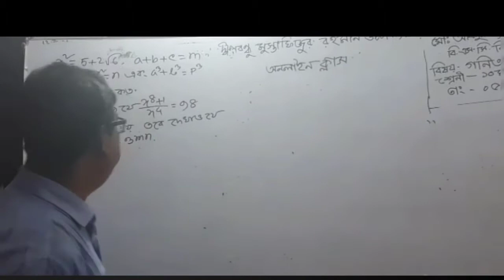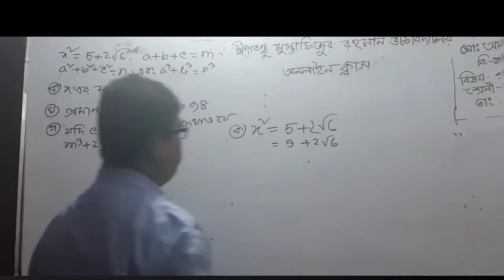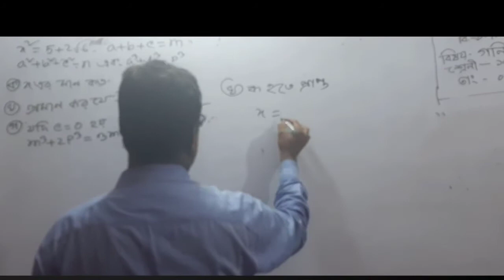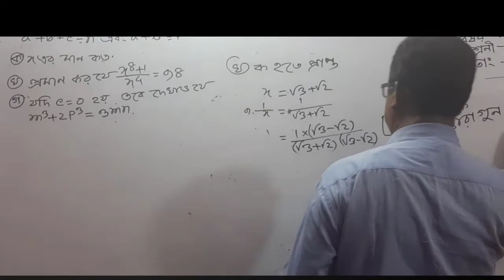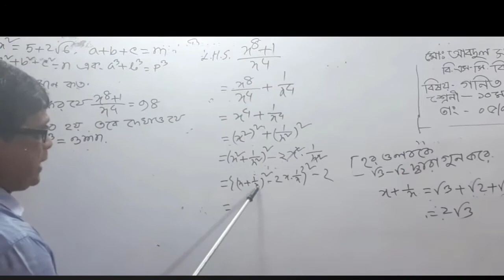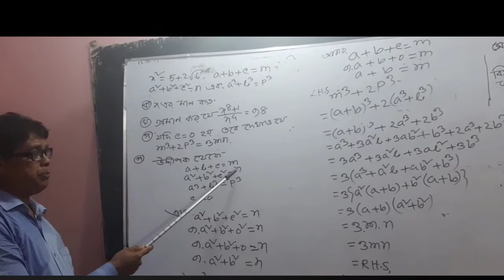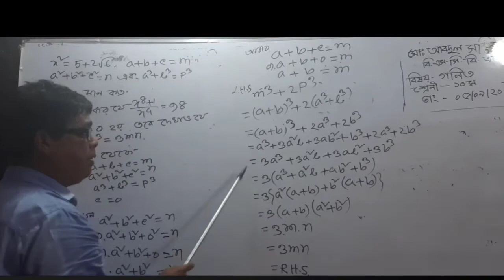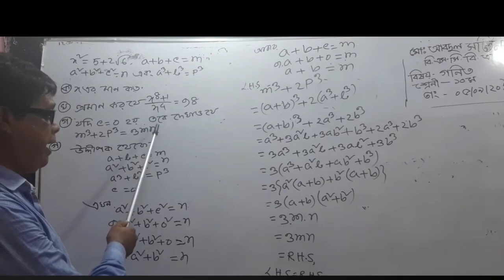Math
Dwipbondhu Mustafizur Rahman Online School